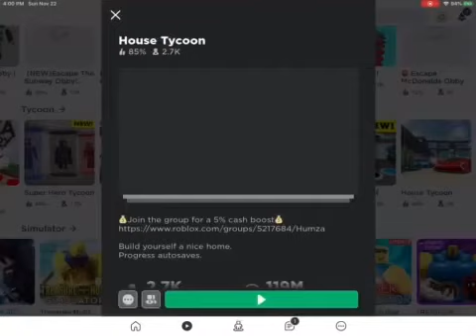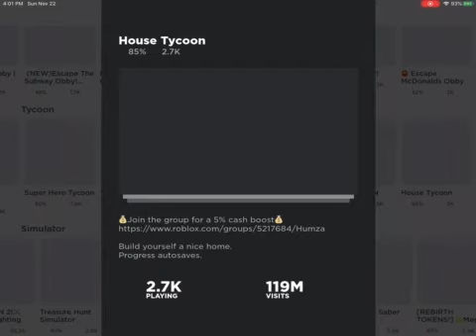December 2, 2020